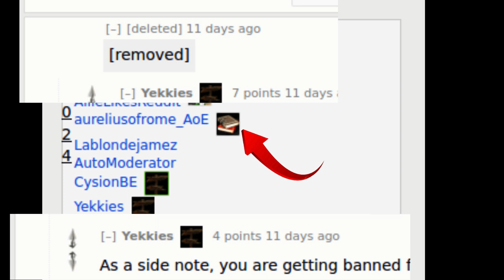WHAT HAVE YOU DONE R AOE2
REDDIT R/AOE2